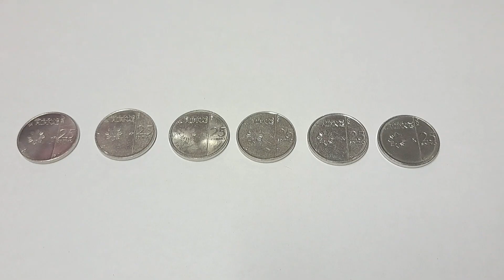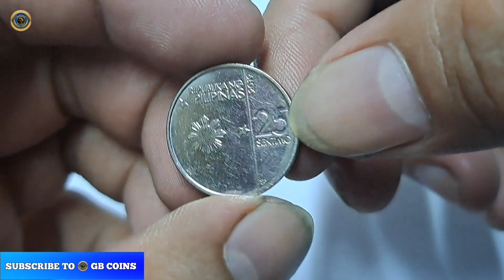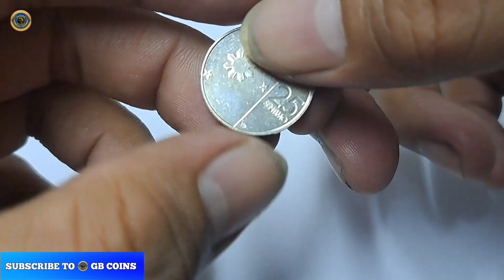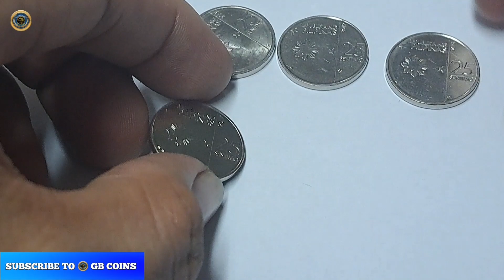25 Sentimo na aking binibili sa halagang 300 up to 500 bawat isa.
year 2017 na 25cent ang hinahanap ko ung kulay puti.